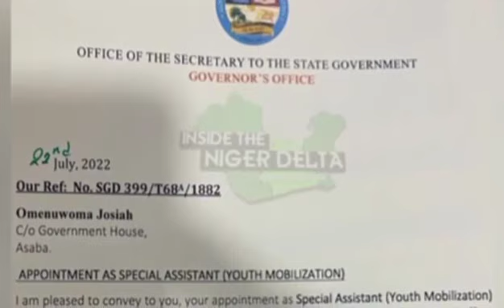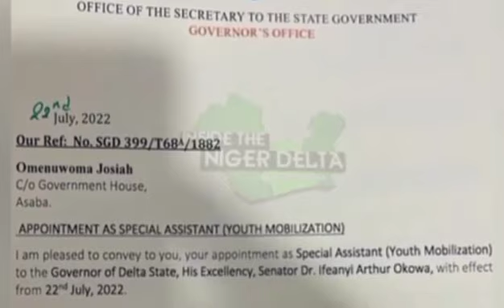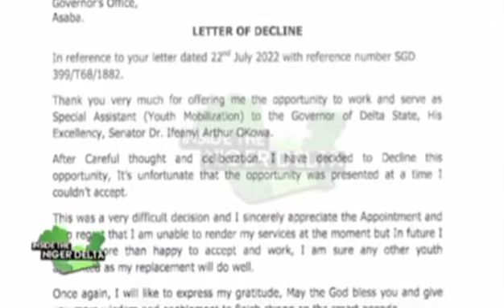Obidently committed Delta state youth, Josiah Omenuwowa, rejects Gov Ifeanyi Okowa's appointment.